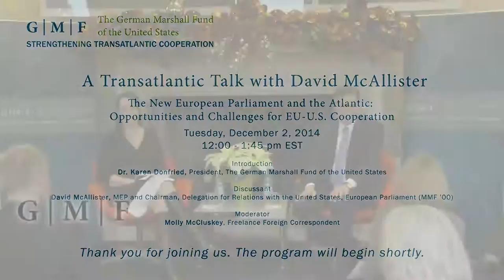A Transatlantic Talk with David McAllister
Introduction
Dr. Karen Donfried, President, The German Marshall Fund of the United States

Discussant
David McAllister, MEP and Chairman, Delegation for Relations with the United States, European Parliament (MMF ’00)

Moderator
Molly McCluskey, Freelance Foreign Correspondent

Following the most recent elections, the European Parliament is solidifying its path forward, and considering its near-, mid-, and long-term agenda. Currently, the debate in Brussels centers on a new program to encourage growth, jobs, and financial stability, which simultaneously looks to strengthen the transatlantic bond. Although the post-election reality demonstrated an increase in fringe, populist sentiment among member states, a significant super-majority of parliamentarians represent Europe’s large political families, including the Christian Democrats, Social Democrats, and Liberals, but the potential impact on politics in Brussels and across the Atlantic remains.

Nevertheless, the primacy of transatlantic cooperation and the role of the European Parliament in the encouraging this agenda is clear. As challenges and opportunities in Europe and across the geopolitics present themselves, the support of Brussels-based institutions will be critical. One specific example can be found in the conclusion of a Transatlantic Trade and Investment Partnership (TTIP). The reality of many of these opportunities, and conversely, potential challenges, are yet to take firm root. As the United States and the EU weigh the options and future agenda, the dynamics in Brussels and the voice of European Parliamentarians remain central.

To explore these themes, GMF will host David McAllister for the fourth installment of its Transatlantic Talks to discuss the implications of these dynamics within Europe and across the Atlantic, as EU-U.S. relations adapt to the numerous political realities on both sides of the Atlantic. The on-the-record conversation will be moderated by Molly McCluskey.